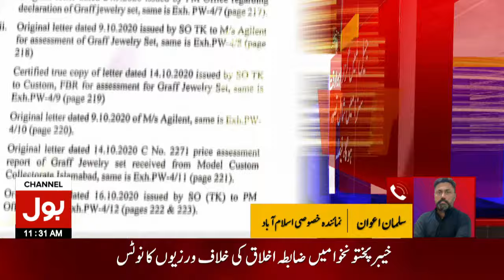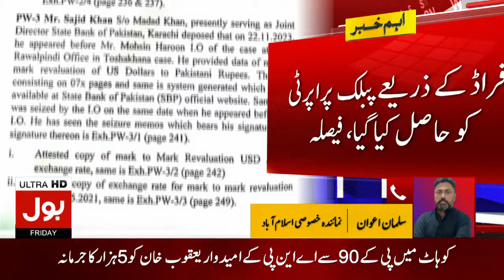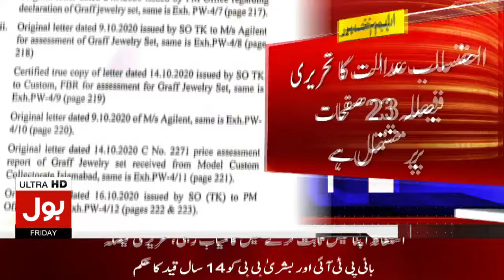Tosha Khana Case Written Decision Issued | Court Big Orders | Breaking News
Watch the Latest Pakistani News Live, Headlines, Bulletins, and Exclusive and Special Coverage of Pakistan and All Around the World.